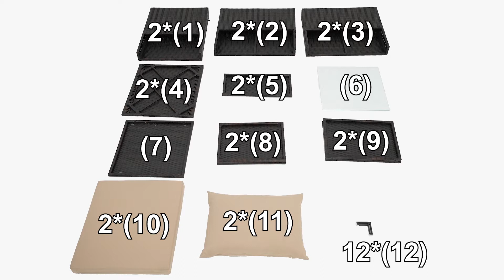HW66531 installation video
3 Pcs Patio Conversation Rattan Furniture Set with Cushion
Made of sturdy steel and premium rattan, the sofa set is sturdy and durable which can be used for a long time.